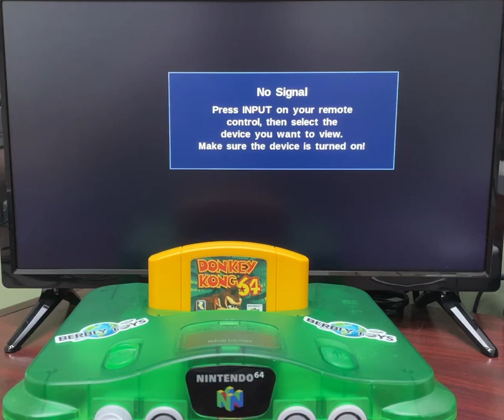Donkey Kong 64 (1999) Boot-Up & DK Rap Nintendo 64 (N64)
The song gets stuck in my head every time!